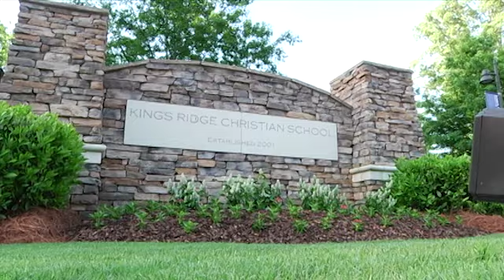NASCAR | Chase Elliott graduation to track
Chase Elliott graduated from high school in Georgia on Saturday morning before running in the Get To Know Newton 250 at Iowa Speedway Sunday afternoon.